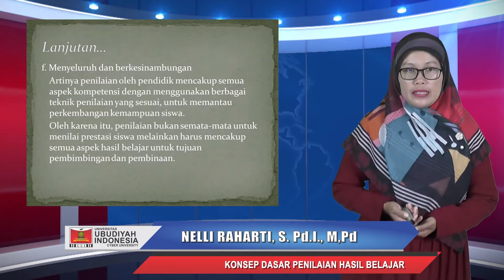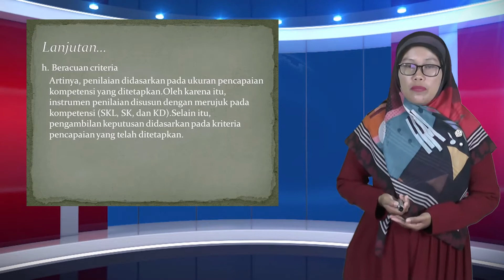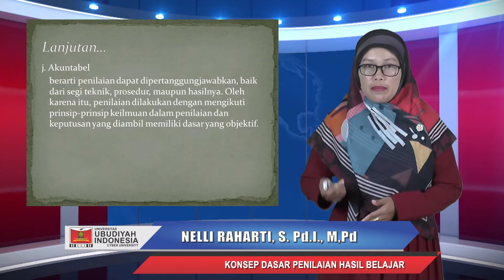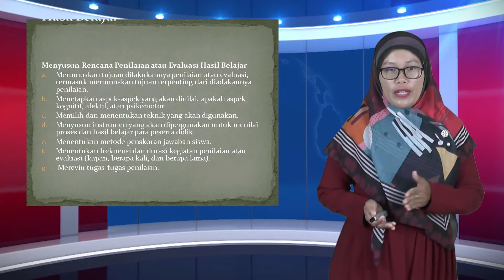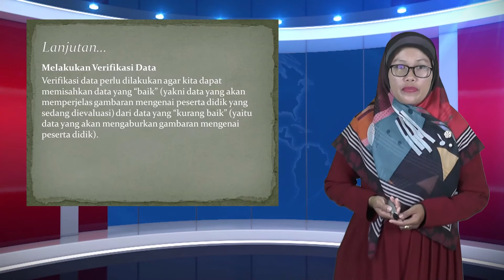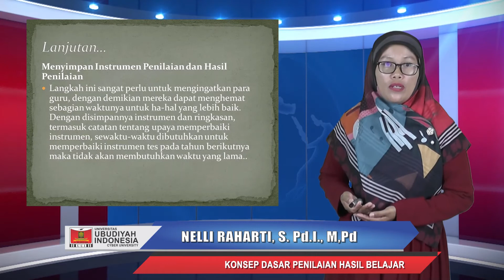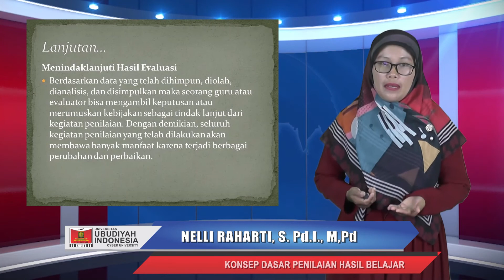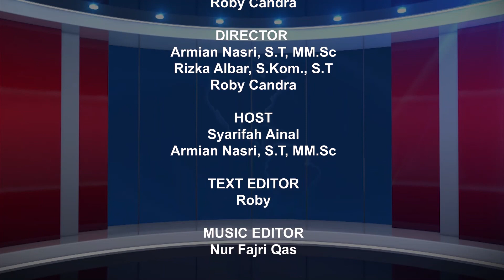E-Learning Konsep Dasar Penilaian Hasil Belajar, Nelli Raharti, S.Pdi , M.Pd Part 3